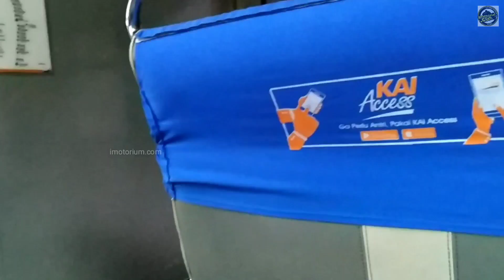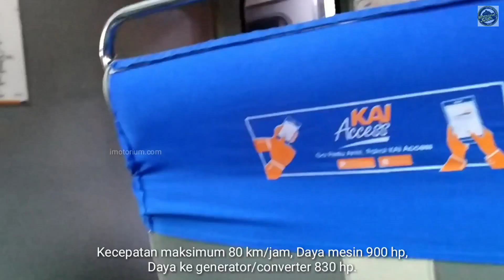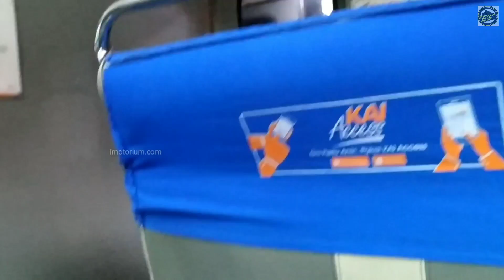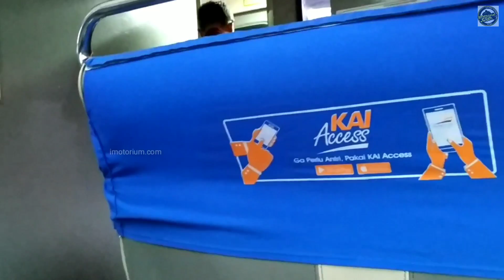Mengenal Lokomotif DH Henschel BB 302 | Lokomotif Buatan Jerman Untuk Indonesia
Mengenal Lokomotif DH BB 302, Bagian Dari Sejarah Kereta Api Indonesia. Mungkin banyak yang belum mengetahui bahwa selain lokomotif CC series, indonesia juga memiliki BB series terutama untuk angkatan lawas seperti salah satunya adalah Lokomotif Diesel Hidrolik buatan Henschel, Jerman Barat ini.

Lokomotif ini hadir di Indonesia pada tahun 1970, yang artinya pada tahun 2020 besok akan berusia genap 50 tahun. Lokomotif tua ini masih bisa kita temui di Divre 1 Sumatra Utara dan Divre 2 Sumatra Barat. Lokomotif yang masih sekeluarga dengan seri BB 303 dan BB 306 ini memiliki keistimewaan di sisi mesin yang mana menggunakan mesin buatan Mercedes-Benz Maybach, dan pernah mengalami peremajaan mesin dengan MTU series di awal tahun 2000.

Dan pada kesempatan yang sama juga saya coba mengabadikan aktivitas di stasiun medan kota, juga melihat keberangkatan dari KA Putri Deli yang ditarik oleh lokomotif BB 203

Yuk langsung disimak saja videonya